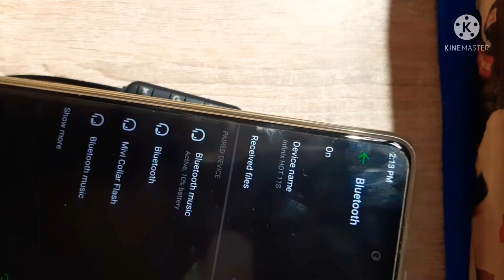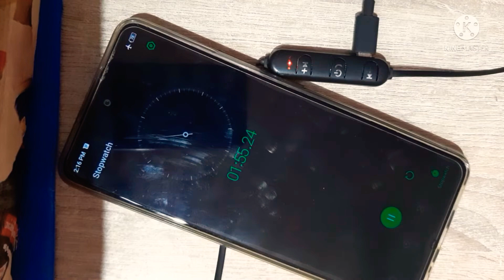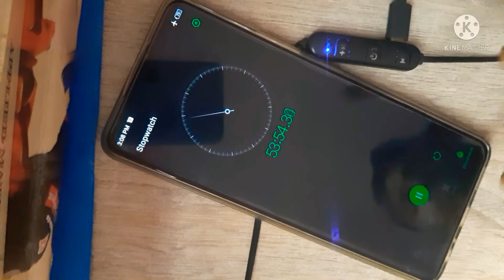bluetooth earphone charging test🎧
My accident video_ Scan @ 18 FEB 2023 01:16 PM
Wwe
ashish chanchlani
punjabi songs
dynamo gaming
carryminati
pewdiepie
bb ki vines
t series
pubg
tom and jerry
emiway bantai
study iq
5 minute crafts
amit bhadana

amit bhadana
stand up comedy
mumbiker nikhil
bts
free fire
baby shark

markiplier
old town road
Billie Eilish
pewdiepie vs t series
Fortnite
David dobrik
jacksepticeye
Joe Rogan
James Charles
baby shark
BTS
dantdm
SNL

game grumps
CNN
wWE
lofi
Minecraft
Shane Dawson
fox newWS
msnbc
Mr beast
fgteev
ssundee
lofi hip hop
t series

gacha life
Stephen Colbert
flamingo
Ariana grande
nightcore
Songs
jake paul
lazar beam
tyt
Eminem
Taylor swift
post-Malone
vanossgaming

memes
Jeffree star
trump
study music
cardi b
juice wrld
game of thrones
ESPN
unspeakable
John Oliver
logan paul
NBÀ young boy

avengers endgame
Roblox
Andrew yang
dude perfect
last week tonight
Peppa pig
Mr beast
chad wild clay
donkey
ufc
game theory
NFL
JRE

BUzzFeed unSOVed
popularmmos
drake
borderlands 3
ninja
Colbert
sml
itsfunneh
undisputed
ben Shapiro
Seth Meyers
Rachel Maddow
Drenared

pokemon sword and shiel
Jeffy
Trevor Noah
critical role
Trisha paytas
blippi
gmm
first take
Nintendo
queen
sssniperwolf
Ryans toy review
Tati

Tati
funny videos
sis vs bro
Jenna marbles

BTS
pewdiepie
ASMR
Billie Eilish
baby shark
old town road
music
badabun
blackpink
Fortnite
Minecraft
peliculas completas en
español

español
senorita
Ariana grande
alan walker
musica
WWE
Calma
bad bunny
Eminem
queen
ed Sheeran
Peppa pig

Taki Taki
Enes Batur
Michael Jackson
songs
t series
maluma
bad guy
markiplier
Taylor swift
Ozuna
nightcore
Paulo Londra

karaoke
James Charles
imagine dragons
dance monkey
twice
Roblox
free fire
gacha life
post-Malone
Justin Bieber
Felipe Neto
Bruno mars

7 rings
china
Doraemon
anuel
kill this love
jacksepticeye
maroon 5
Joe Rogan
game of thrones
marshmello
Linkin park
David dobrik
bohemian rhapsody
Saueeze

5-minute crafts
cardi b
geo news live
Selena Gomez
Coldplay
dantdm
lofi
anuel aa
Rihanna
drake
dross

Los polinesios
rap
Shawn Mendes
cocomelon
sia
Song
slime
dua lipa
con Calma
funny videos
mikecrack
vegetta777
pubg
avengers endgame

avengers endgame
movies
soolking
believer
GTA 5
Romeo Santos
Katy perry

Justin Bieber
Ariana grande
Eminem
Katy perry
Rihanna
Bruno mars
wiz khalifa
Nicki Minaj
Beyonce
Chris brown

uravgconsumer
Engadget
phonearene
Derek Banas
barnacules nerdgasm
the art of photography
Roberto blake
droid life
David di franco

bon appetit
the ford ranger
eater
vahchef vahrehvah
food food
nickos kitchen
just one cookbook
Steph and adam
I heart recipes
cookwithapril

Alisha Marie
meg Deangelis
Sarai jones
simplynessa15
Arden rOse
Leah pripps
Cambria joy
Daina
Tasmin Dhaliwal

Jenna marbles
good mythical morning
failarmy
Lilly Singh
CollegeHumor
people vs food
all def
jinx
Clifford Owusu
whatsupwoods

Miranda sings
BuzzFeed multiplayer
awesomenessty
clevver news
mcjuggernuggets
grace Helbig
button poetry
hamilton Evans
Eile Monty
FYI television network